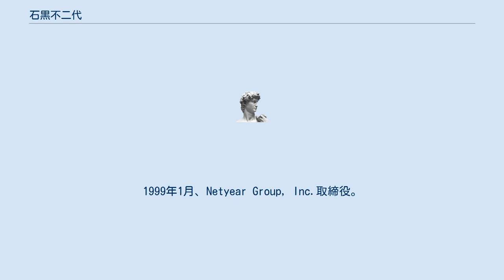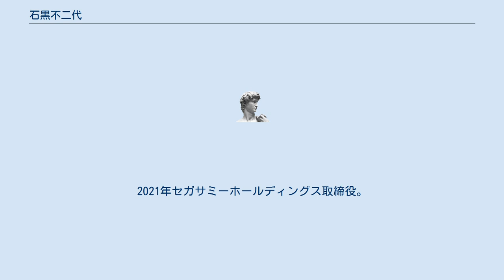石黒不二代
石黒 不二代（いしぐろ ふじよ、女性、1958年2月1日 - ）は、日本の経営者。
ネットイヤーグループ株式会社元代表取締役社長兼CEO。
経済産業省IT経営戦略会議委員、経済産業省産業構造審議会情報分科会委員。
名古屋大学経済学部卒業、スタンフォード大学経営大学院修了。
 製函機製造会社経営の家に生まれる。
1980年、名古屋大学経済学部卒業。
8か月間ほどアルバイトに従事。
1981年1月、ブラザー工業株式会社入社、米国向けOEMや欧州向けディストリビューション戦略など海外マーケティング業務に就く。
1987年、キャリアアップの転職を決意し外資系企業の面接を受けるが、面接担当者に「当社はMBA所持者以外採用しない」と言われ衝撃を受ける。
1988年1月、株式会社スワロフスキー・ジャパン入社後、新規事業担当マネージャーに就く。
結婚して1児をもうけるも育児と仕事に疲れ、手助けのために上京した母親が一ヶ月後に膵臓がんで死去後、MBA取得を決意し毎朝5時から受験勉強する。
1992年、スタンフォード大学ビジネススクールに2歳の子を連れて留学。
同大経営学修士(MBA)修得。
 1994年9月、アメリカ・シリコンバレーのコンサルティング会社Alphametrics Inc.社長。
1999年1月、Netyear Group, Inc.取締役。
1999年7月、ネットイヤーグループ株式会社取締役、2000年5月より現職。
2006年1月、トリビティー株式会社(現ネットイヤーゼロ株式会社)取締役。
2006年10月、株式会社電通ネットイヤーアビーム取締役。
2009年1月、株式会社トライバルメディアハウス取締役。
2014年マネックスグループ取締役、ホットリンク取締役。
2015年損保ジャパン日本興亜取締役。
2021年セガサミーホールディングス取締役。
 2002年、2010年、名古屋大学工学部客員教授として「大学生のための職業論」を講義。